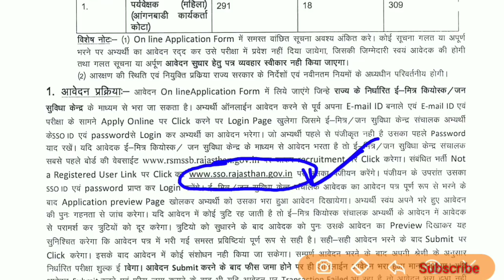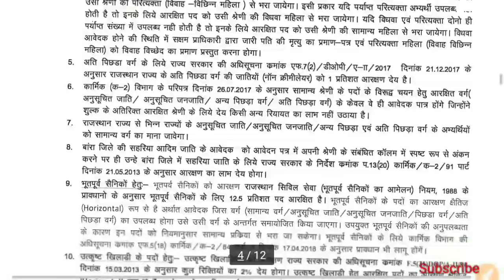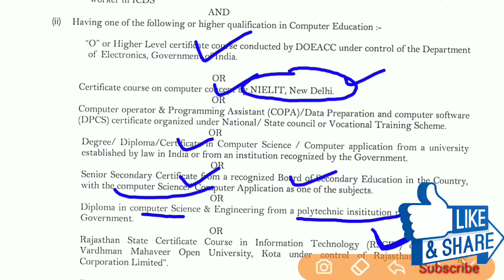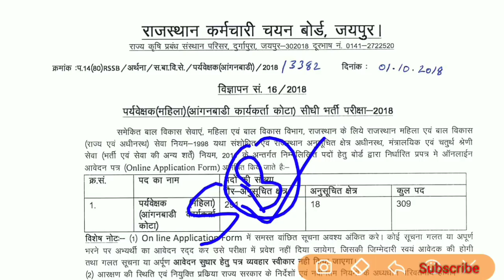Rajasthan New Vacancy Notification Out! सुनहरा अवसर// Check here..✍️🔥🔥